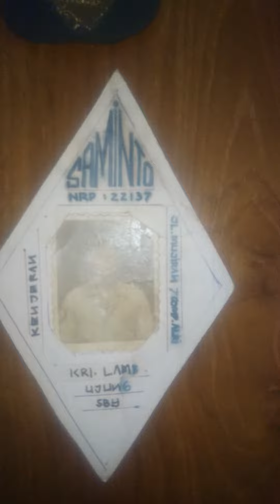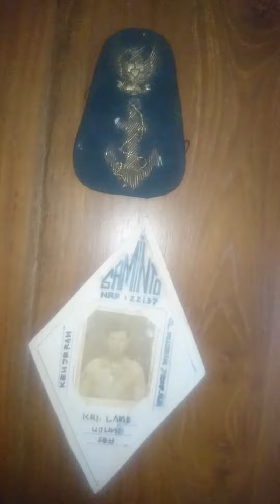Badge ALRI Model Lama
Badge ALRI ini digunakan oleh Tamtama atau Bintara di era Orde Lama. Masih lengkap dengan keterangan nama pemilik, NRP, alamat rumah serta tempat KRI beliau tugas saat itu.